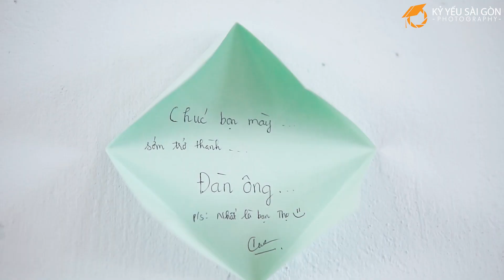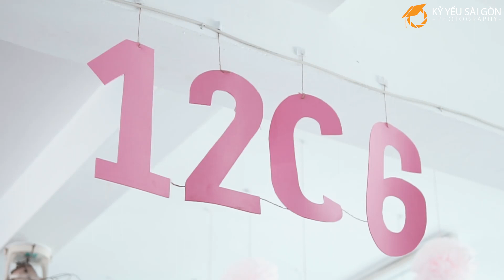MV KỶ YẾU TRAI XINH GÁI ĐẸP THPT CHUYÊN HÙNG VƯƠNG GIA LAI | KỶ YẾU SÀI GÒN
Hãy trân trọng tình cảm mà người khác dành cho bạn☺có thể bây giờ bạn không cần nó nhưng biết đâu 1 lúc nào đó nó lại là chính thứ bạn muốn tìm...
📷 Kỷ Yếu Sài Gòn tự hào khi lưu giữ những khoảnh khắc tuyệt vời nhất thời thanh xuân cùng các bạn !
XEM CÁC DỊCH VỤ TẠI KỶ YẾU SÀI GÒN - DỊCH VỤ CHỤP ẢNH KỶ YẾU TOÀN VIỆT NAM
                   KỶ YẾU SÀI GÒN - GẮN KẾT YÊU THƯƠNG
 ✪ 179 – 183 Nguyễn Xí, Phường 26, Bình Thạnh, TP.HCM
 Bản quyền thuộc về Kỷ Yếu Sài Gòn